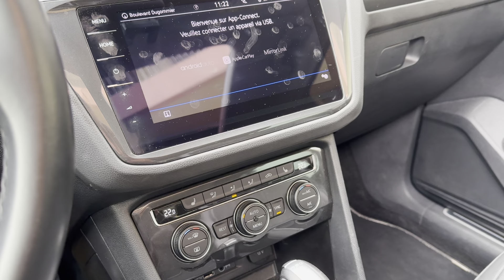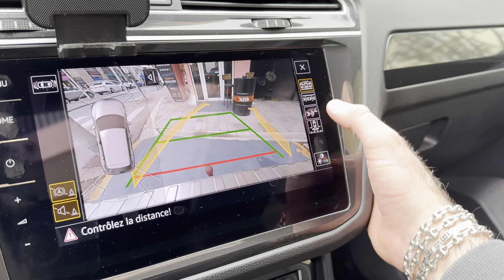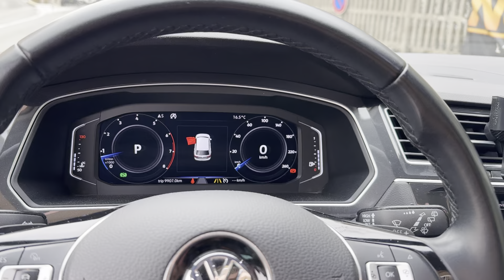NORISKCAR.FR /VOLKSWAGEN TIGUAN 1.5 TSI 150 DSG7 Carat Exclusive +ouvr/pano virtual cockpit attelage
@noriskcar VOLKSWAGEN TIGUAN 1.5 TSI 150 DSG7 Carat Exclusive toit ouvr/pano virtual cockpit attelage